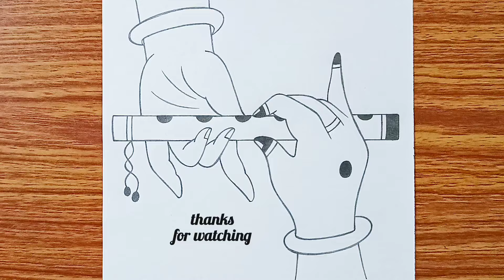Beautiful Radha Krishna Drawing | Easy Drawing | Radhakrishna Pencil Drawing for Beginners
► Used Material
1.  Artline/Camlin 4B Pencil
2. Lotus Drawing Copy (140gsm)

In this video, you will learn to draw a sketch of Krishna step by step with a pencil. I hope you enjoy this video.